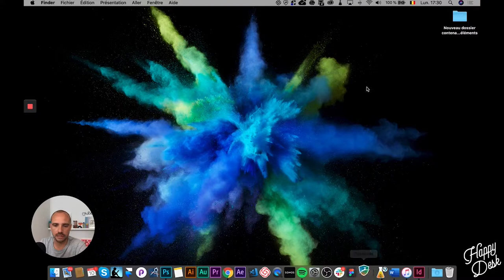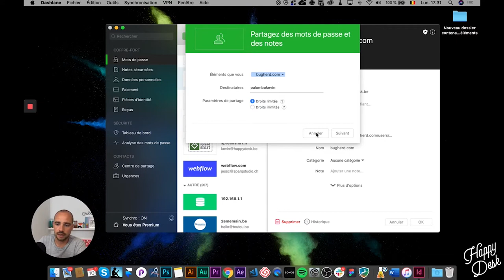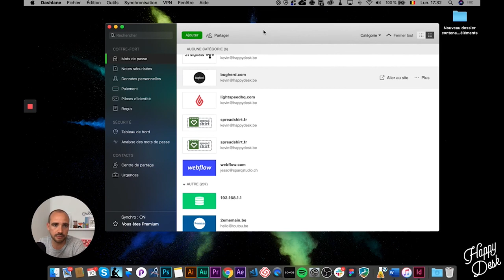PARTAGER VOTRE MOT DE PASSE AVEC DASHLANE